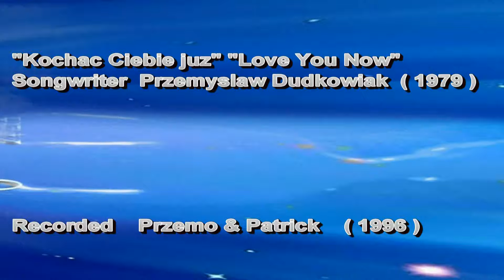15/1979 "Kochać Ciebie Już"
15/1979 "Kochać Ciebie Już"
Songwriter Przemyslaw Dudkowiak ( 1979 )
Recorded Przemo & Patrick  ( 1996 )